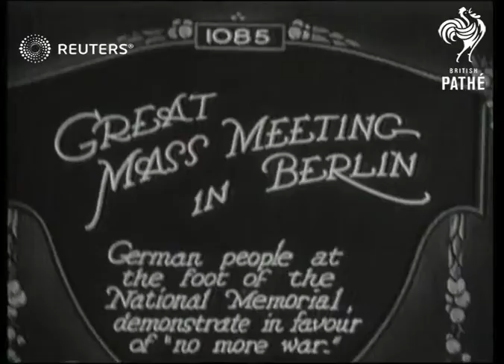GERMANY: POLITICS: "No more War" Peace Demonstration in Berlin (1921)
Video Roll Title: Great Mass Meeting in Berlin: 55ft  Issue sheet title: GREAT MASS MEETING IN BERLIN.

Full Description:

SLATE INFORMATION

CAPTION - GREAT MASS MEETING IN BERLIN - GERMAN PEOPLE AT THE FOOT OF THE NATIONAL MEMORIAL DEMONSTRATE IN FAVOUR OF "NO MORE WAR"

Berlin, Germany

Wide view of crowd with poster reading "Nie Krieg" (no war " / pan across crowd / flags (communist ?) "SPD" (Social Democratic party)  Flag / poster with drawing of German soldier / more of crowd / USPD  ( independent socialist party ) banner
Background: Video Roll Title: Great Mass Meeting in Berlin: 55ft  Issue sheet title: GREAT MASS MEETING IN BERLIN.  GERMAN PEOPLE AT THE FOOT OF THE NATIONAL MEMORIAL, DEMONSTRATE IN FAVOUR OF 'NO MORE WAR'.

PEACE CONFERENCE: "No more War" Peace Demonstration in Berlin.